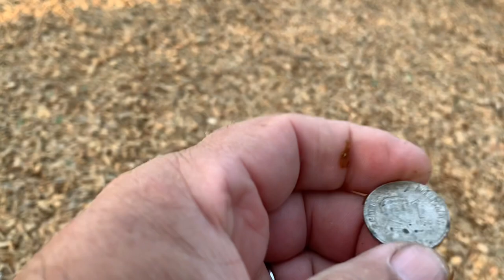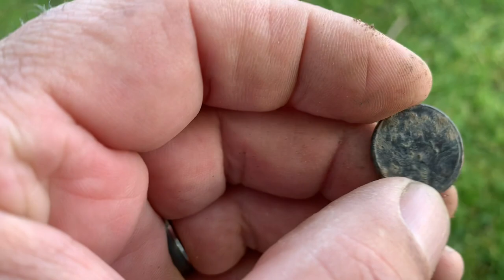Metal Detecting a local park.... plastic setting working great...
Help keep us out there, get your YELLOW DOG Merch

If you enjoy our videos and want to toss us a tip, we sure would appreciate it.